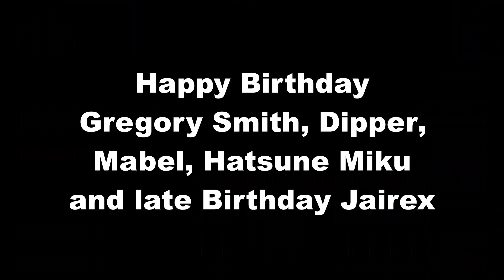Happy Birthday Gregory Smith, Dipper, Mabel, Hatsune Miku and late Birthday Jairex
Hope you guys have an awesome Birthday.